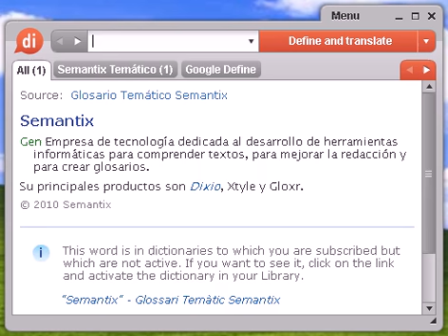Definición de bikini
bikini, diccionario, definición, significado, español, castellano, dixio, bikinis